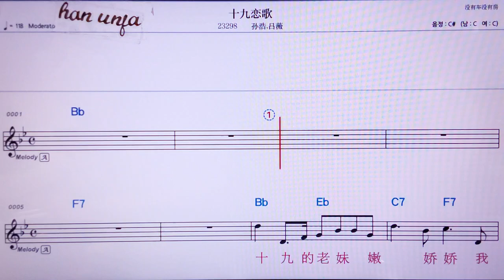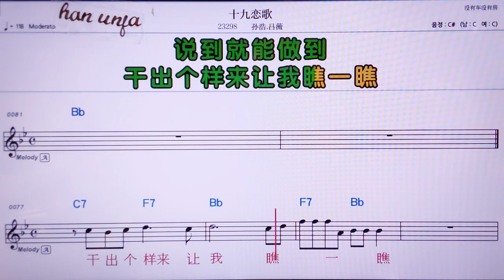💖스지우리앤꺼/쑨하오 뤼웨이 👍MR,노래방, 악보, 코드,Karaoke With Sheet Music